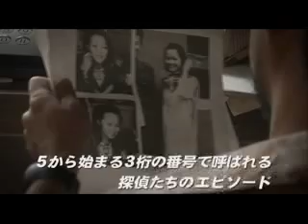MacGuffin MOVIE Trailer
japanese road movie from okinawa